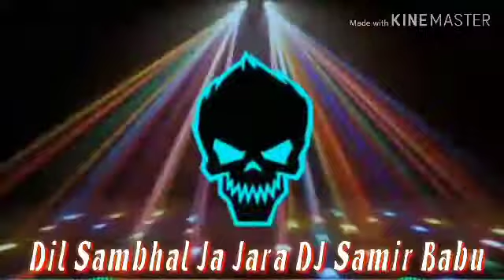Dil Sambhal ja Jara Hindi song Love Story👉 DJ Samir Babu Tentulhity 👈